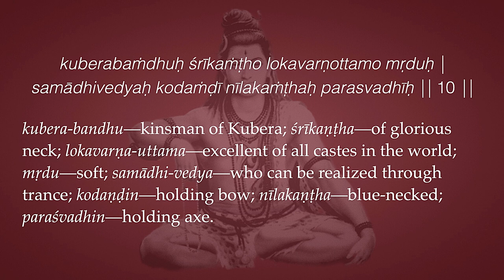Śrī Śiva-sahasranāmam 10—Realized thru Trance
Namaste 🙏🏼 Let's look into the wonderful 10th verse of Śrī Śiva-sahasranāmam.
So Kubera-bandhu, He's the friend of Kubera. Now Kubera's story is very interesting. It's narrated in Śiva Purāṇa series about how the rascal fallen son of a brāhmaṇa, who was rejected by his family and became a vagabond, tried to steal the offerings from a Śiva temple, and because of that he was killed. But in the process of trying to steal he lit a lamp in the inner sanctum of the temple illuminating the lingam, which had been sitting in the dark. Everybody was asleep. The lamp had gone out. So when he lit it the pious credit that he earned from that after death instead of you know being dragged off by the Yamadutas and sent to hell for his offenses he went to Śiva-loka.